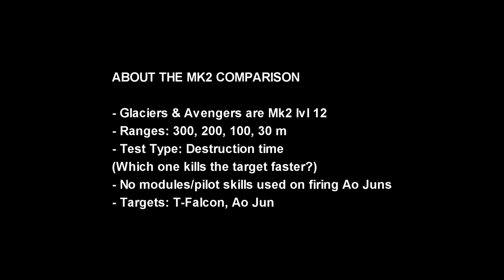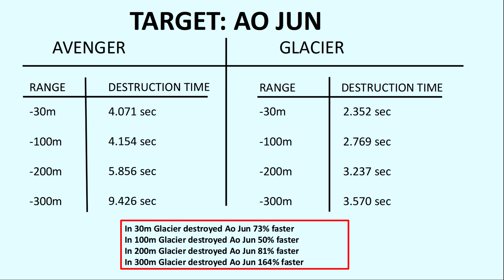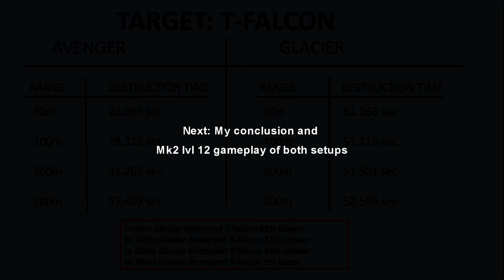[WR] 🔥 Avenger VS Glacier Ao Jun - Mk2 Maxed Comparison | War Robots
In this video I will be presenting a comparison between Avenger and Glacier Ao Jun. Hope you guys enjoy!